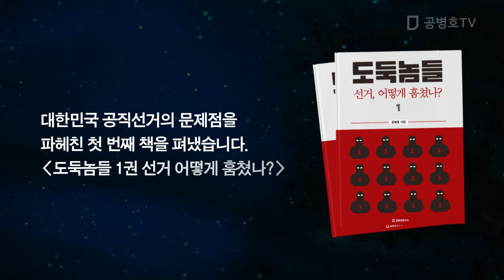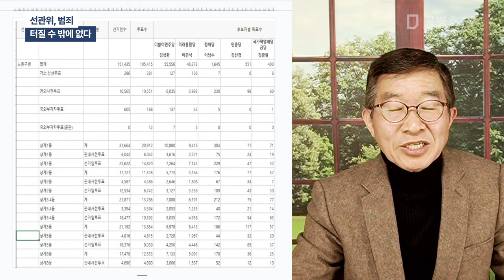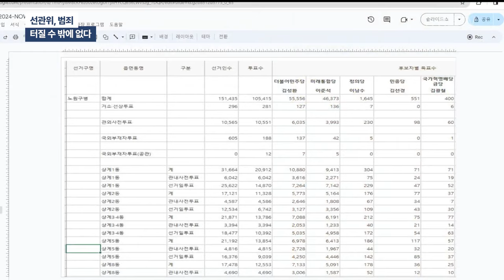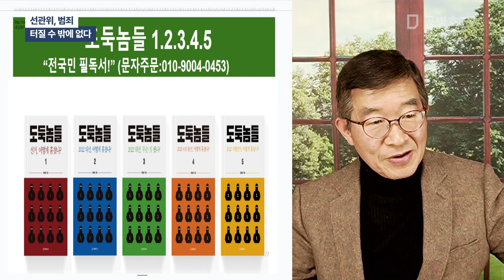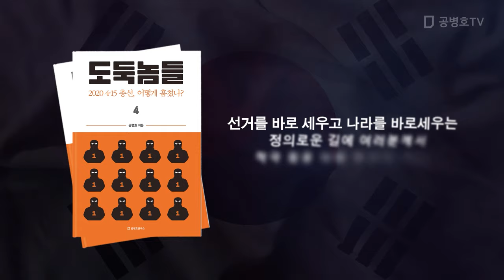선관위, 범죄 / 터질 수 밖에 없다 [공병호TV]